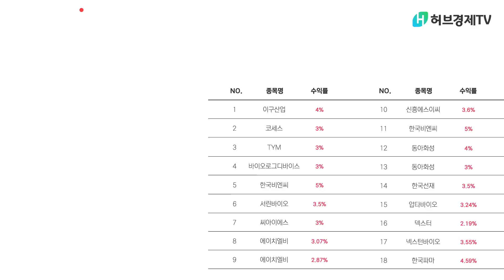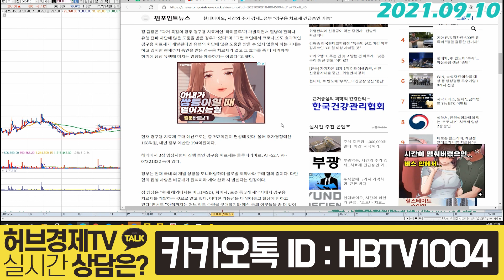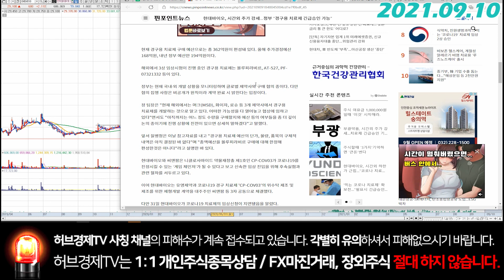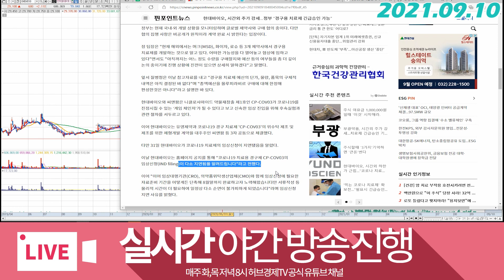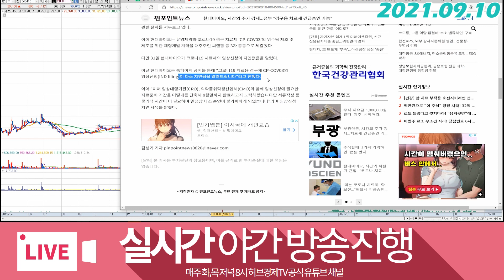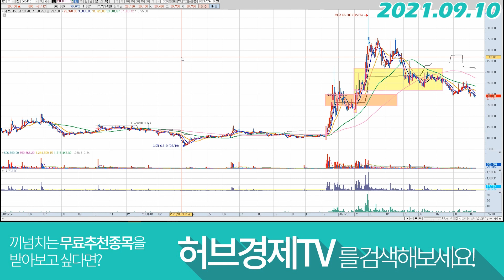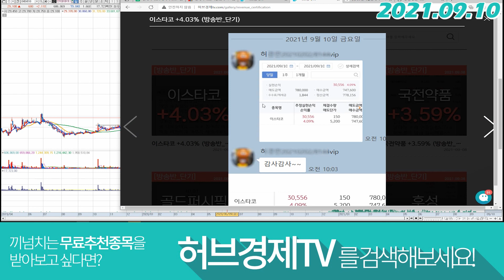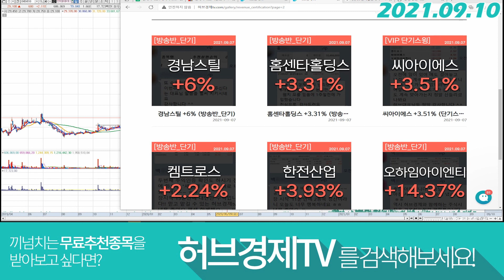현대바이오 (048410) - 딱 한단어만 나오면 되는데..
감사합니다^^